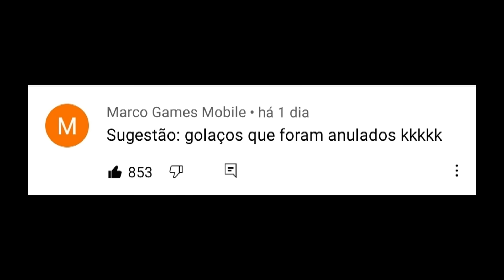GOLS BONITOS SÓ QUE IMPEDIDOS